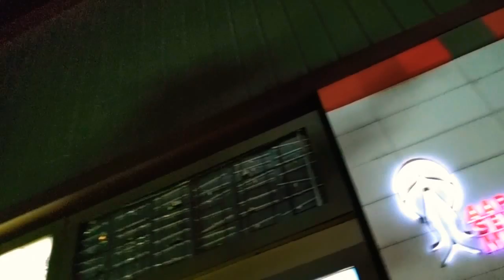Pheonix United Mall of Lucknow | Lucknow Tour | Uttar Pradesh Tourism